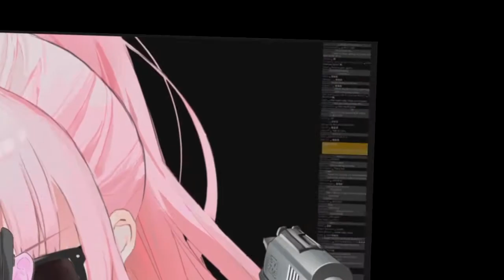Calli holds a vaccum up to the mic and gets pissed at it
what an enjoyable stream